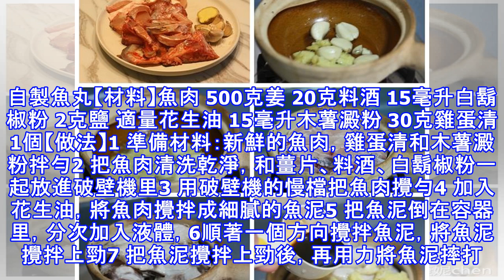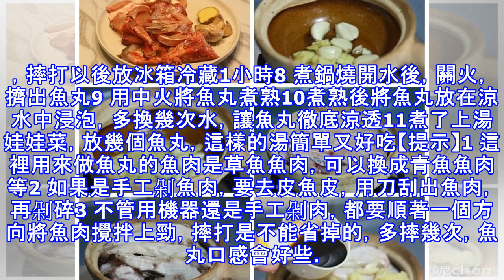6種讓孩子愛上吃魚的做法，孩子越吃越聰明，身體強壯，值得試試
6種讓孩子愛上吃魚的做法，孩子越吃越聰明，身體強壯，值得試試
我孩子小時候不喜歡吃魚，我知道吃各種營養品不如吃食物的效果好，我就變著法子給孩子做好吃的，尤其給孩子多做魚的家常菜，經過不斷地嘗試，我孩子從不喜歡吃魚，到現在喜歡吃魚，我覺得要讓孩子愛上一樣食物，可以採取不遷就和循序漸進的方法，讓孩子慢慢地接受，我慢慢掌握孩子愛吃的烹飪方式，做成孩子喜歡的味道。【材料】魚塊 500克姜 1塊蒜 3瓣香蔥 2根鹽 2克白鬍椒粉 2克料酒 10毫升生抽 15毫升【做法】1 準備材料：魚腩切段，魚腩洗凈，用鹽、白鬍椒粉和料酒腌制一下2 砂鍋擦乾，放入油和姜蒜3 熱油將姜蒜爆出香味4 放入魚塊，蓋上蓋子焗2-3分鐘5 魚塊焗2、3分鐘後，有七成熟6 再放些薑絲和蔥段，...